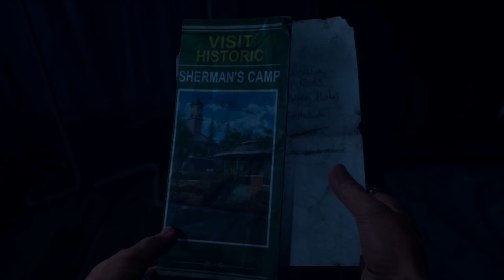DAYS GONE Part 14 A score to settle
Full Playthrough of Days Gone 2021 on Pc in 1440P with 60 fps Gameplay Walkthrough on pc all Missions all Cinematics, Cut Scenes, of Days Gone 2021.

Difficulty Normal